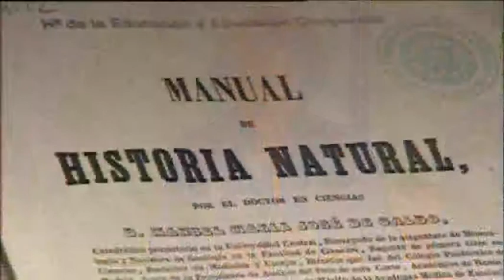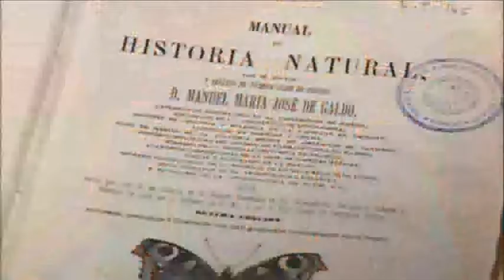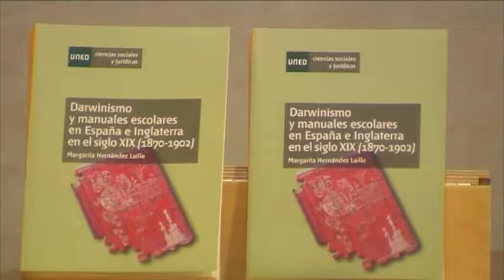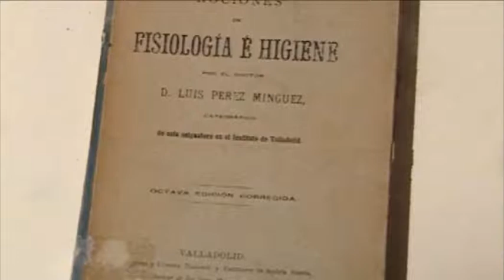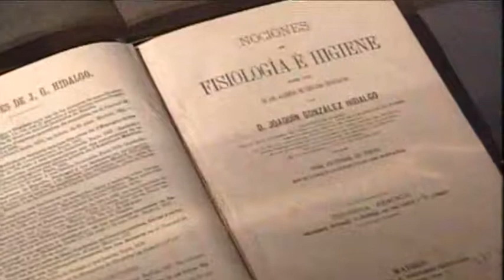04-03-2011 NOTICIAS: Presentación del Libro Darwinismo.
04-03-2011 NOTICIAS: Presentación del Libro Darwinismo.
Se ha presentado en la Residencia de Estudiantes de Madrid el libro "Darwinismo y manuales escolares en España e Inglaterra en el siglo XIX" escrito por la Doctora en Ciencias de la Educación Margarita Hernández Laille. El acto ha estado presidido por el catedrático de Historia de la Educación de la UNED D. Alejandro Tiana  y por el catedrático de Historia de la Ciencia D. Alberto Gomis. Acompañando a la autora, y en representación del Centro Manes de la UNED ha asistido su Directora Gabriela Ossenbach.